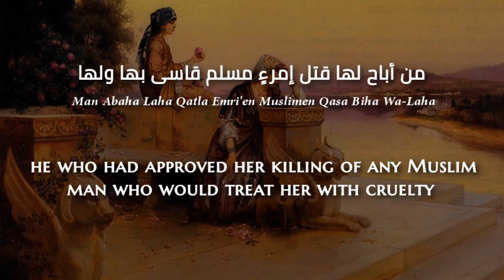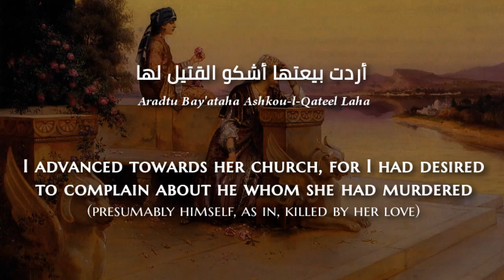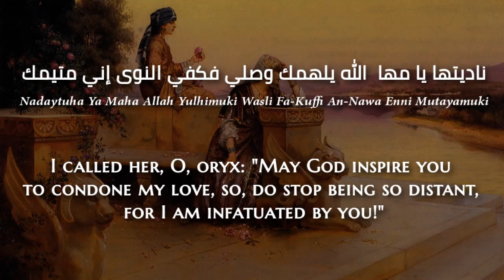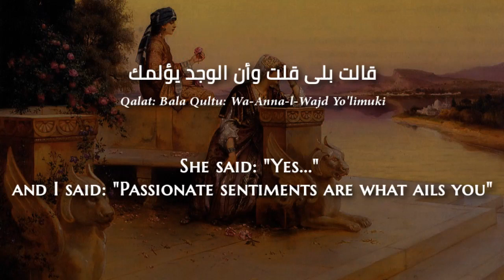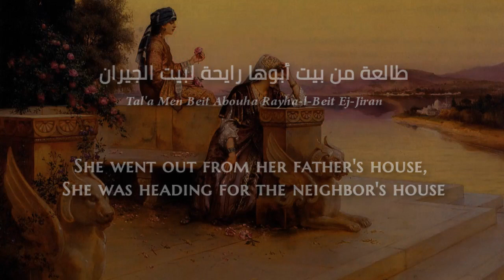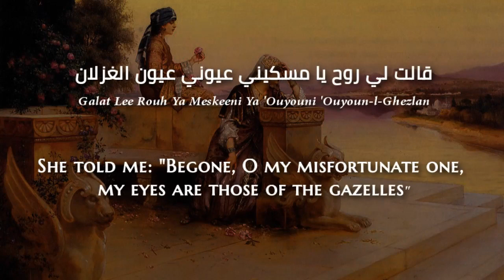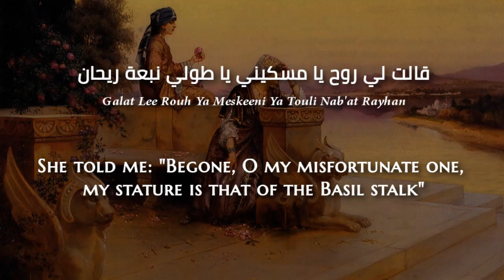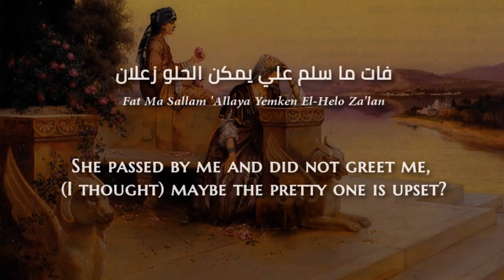Nazem Al-Ghazali - Tal'aa Men Beit (MS + Iraqi Arabic) Lyrics - ناظم الغزالي طالعة من بيت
Our intention will always be to spread the Arabic music culture, and help provide Arabic learners with material to study from, and not to make money out of it.

Classical songs theme. Our list would not be complete without those names.

Nazem al-Ghazali (Arabic: ناظم الغزالي‎, given name also spelled Nazim, Nadhim, Nadhem or Nathem) (1921 – 23 October 1963) was one of the most popular singers in the history of Iraq and his songs are still heard by many in the Arab world.